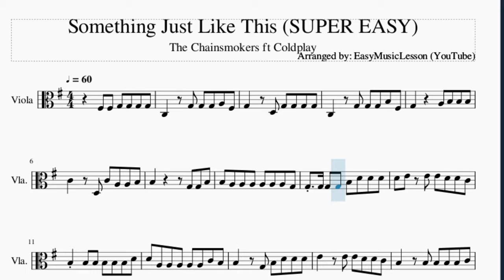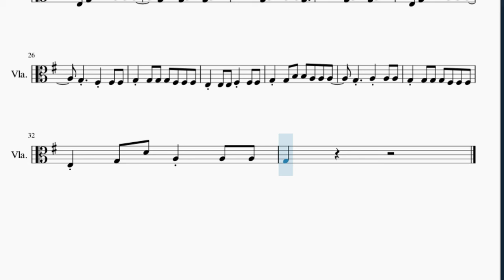SUPER EASY Viola Sheet Music: How to play Something Just Like This by The Chainsmokers ft Coldplay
Here is a sheet music/tab video on the song Something Just Like This (SUPER EASY) by The Chainsmokers ft Coldplay on the viola. A viola sheet music arrangement which is transposed to notes that are easily played by viola, for the song Something Just Like This (SUPER EASY) by The Chainsmokers ft Coldplay.

EasyViolaLesson teaches you to play the your favorite instrument, through well-arranged sheet music so that you too can learn how to play Something Just Like This (SUPER EASY) by The Chainsmokers ft Coldplay on the viola as fast as you can. A viola sheet music with backing tracks to help your play the song better.

Chords of Viola arrangement:
C Maj   D Maj   E Min   D Maj   C Maj   D Maj   E Min   D Maj
C Maj   D Maj   E Min   D Maj   C Maj   D Maj   E Min

Melody notes of Viola:
F#3 F#3 G3 G3 G3 G3 C3   G3 G3 G3 A3 F#3
G3   D3 G3 G3 G3 G3
C3   G3 G3 G3 B3 F#3
G3     A3 B3 B3 B3
C4   D3 C4 A3 A3 B3
B3       G3 G3 B3
B3 A3 A3 A3 A3 A3 A3 G3
G3 G3 G3 G3 B3 D4 D4 D4
D4 E4 E4 E4 D4 D4 C4
B3 B3 B3 B3 B3 B3 D4
D4 A3 A3 A3 A3 A3 C4 B3
B3   G3 B3 D4 D4 D4
E4   E4 E4 D4 D4 C4
B3   B3 B3 B3 B3 C4
C4 A3 A3 A3 A3 C4 B3
B3 G3 B3 B3 A3 A3 A3
G3 G3 A3 B3 G3 A3 B3
G3 A3 B3 A3 A3 G3
G3 A3 B3 G3 A3 B3
E3 G3 B3 B3 A3 A3 A3
G3   F#3 F#3 F#3
G3 G3 G3 G3 F#3 F#3 F#3
E3 E3 E3 F#3 F#3 F#3
G3 G3 B3 B3 A3 A3 A3
G3   A3 A3 A3
E3 G3 D4 A3 A3 A3
G3